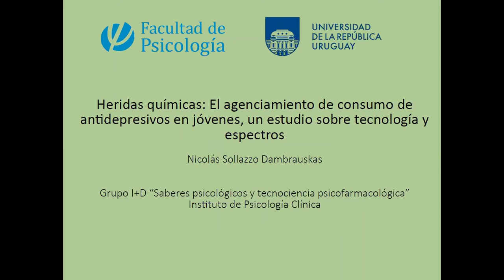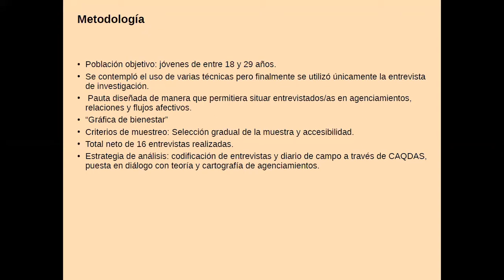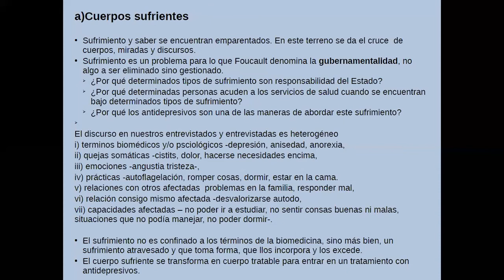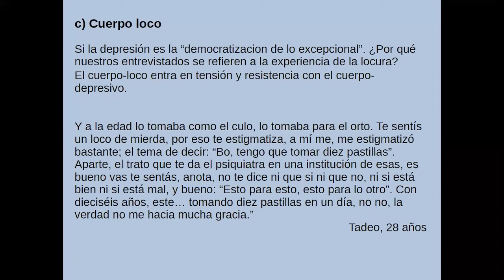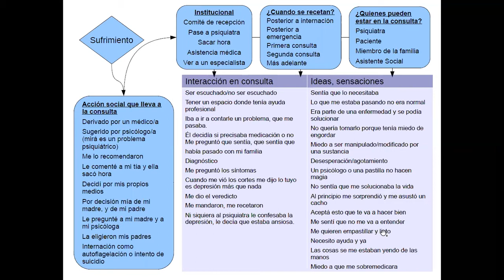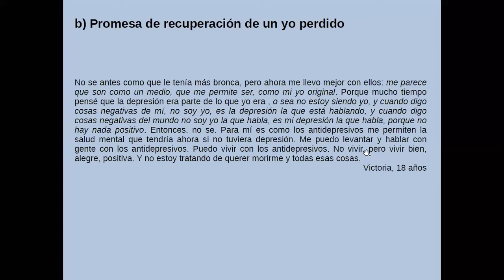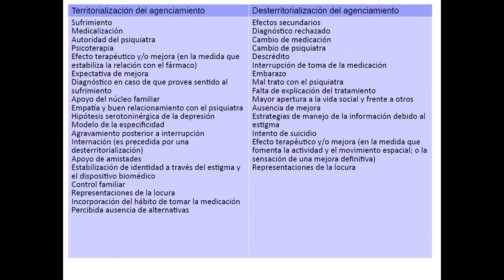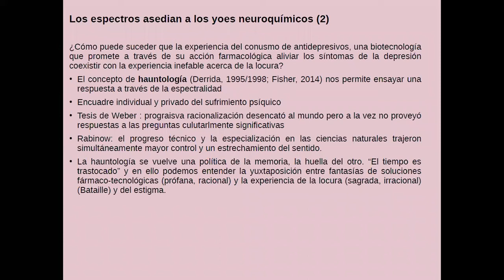El agenciamiento de consumo de antidepresivos entre jóvenes. Un estudio sobre espectros y tecnología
Última chara del del Ciclo de charlas: "Fármacos, experiencias subjetivas y saberes psicológicos", que tuvo lugar el 18 de noviembre vía Zoom, dictada por el Ay. Lic. Nicolás Sollazzo y titulada:
Heridas químicas: El agenciamiento de consumo de antidepresivos entre jóvenes. Un estudio sobre espectros y tecnología.